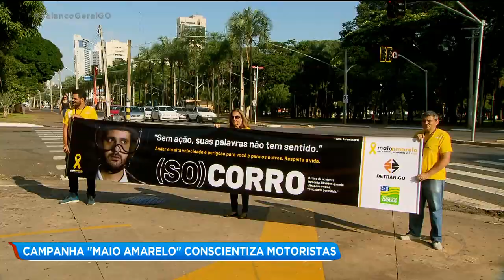CAMPANHA "MAIO AMARELO" CONSCIENTIZA MOTORISTAS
Uma das ações da campanha maio amarelo foi feita hoje na Praça Tamandaré. Vítimas de acidentes de trânsito que ficaram com sequelas tentaram conscientizar motoristas sobre a importância de respeitar a sinalização e as leis de trânsito.